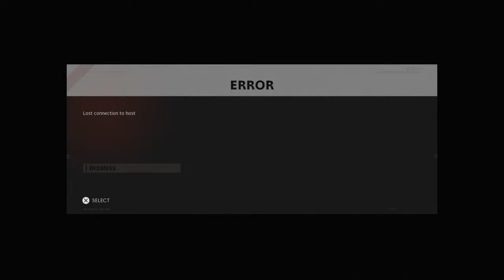COLD WAR ZOMBIE CAMO GRIND FIREBASE Z PS4 STREAMER! QUEENS Chillout Stream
COLD WAR ZOMBIE CAMO GRIND FIREBASE Z PS4 STREAMER! QUEENS Chillout Stream PART 3